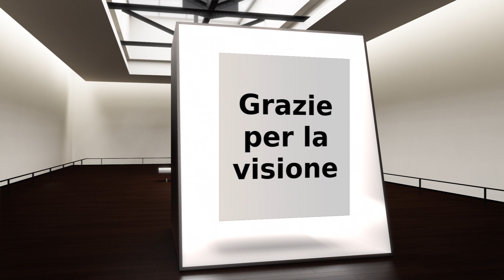Walter Karuc - Galleria Virtuale d'Arte 3D